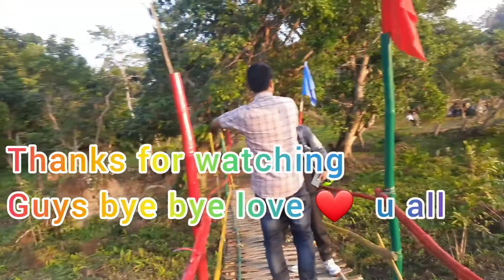29 December 2021